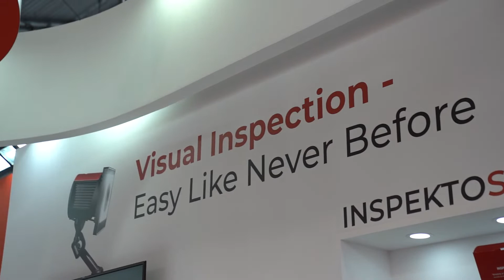INSPEKTO S70 integrated with standard cobot demonstrates visual inspection of a variety of use cases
Our live demonstration demonstrated the ease of use and quick identification of defects in an AI-driven visual inspection at Motek Expo, 2021. The parts inspected included electrical parts, PCBs, reflective parts that are especially challenging. With Inspekto's unique technology, the system performs an inspection successfully on a wide variety of use cases, providing immediate results. Control your quality better with AMV-AI™. Get to know Autonomous Machine Vision and inspect with your own personnel, controlling your TCO. Contact our experts for a demo to see how.